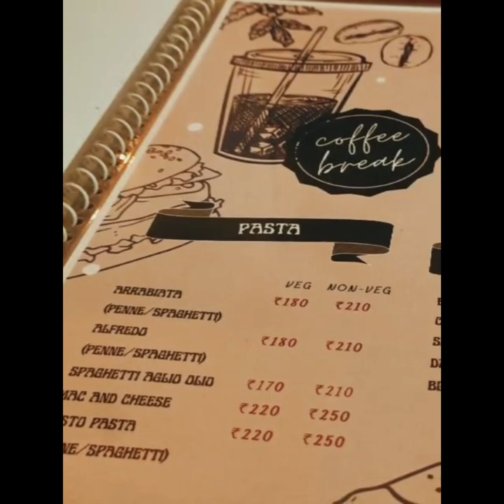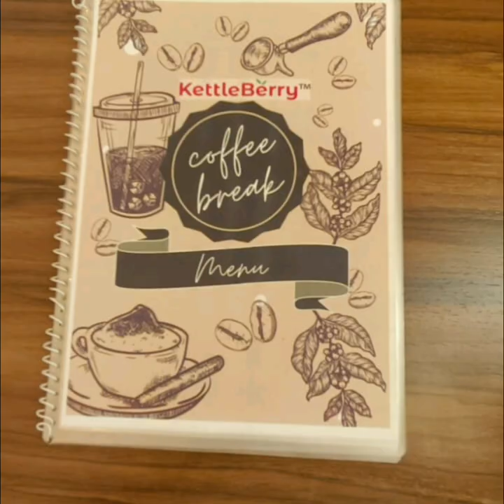kettle berry coffee break